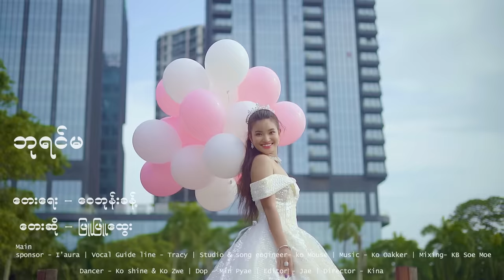ဖြူဖြူ​ထွေး -​ ဘုရင်မ (Official MV)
Title - ဘုရင်မ
တေးဆို - ဖြူဖြူထွေး
တေးရေး - ဝေဘုန်းခန့်
Studio - Ko Mouse
Mixing - Kb Soe Moe
Dancer - dancer shine & Zwel